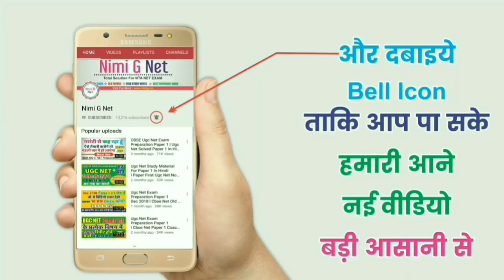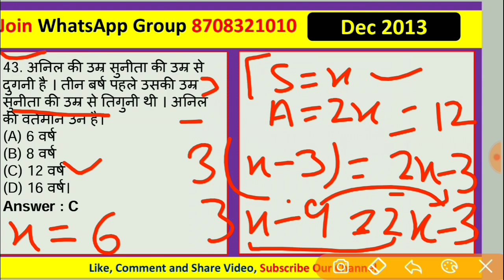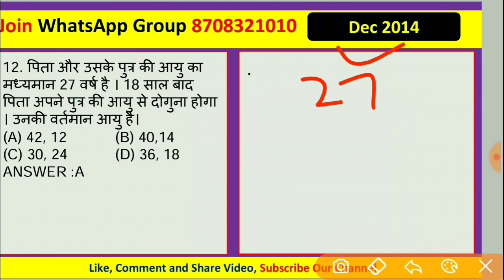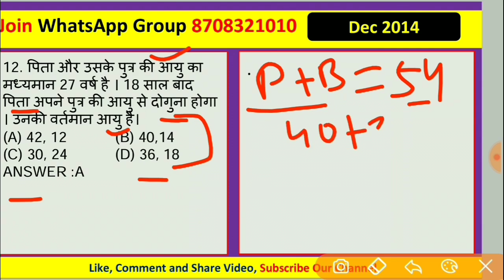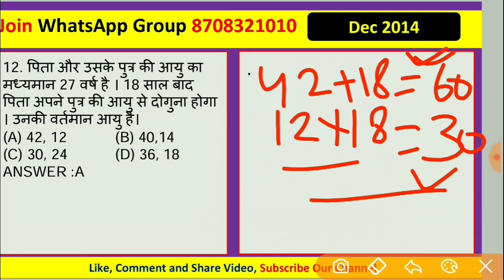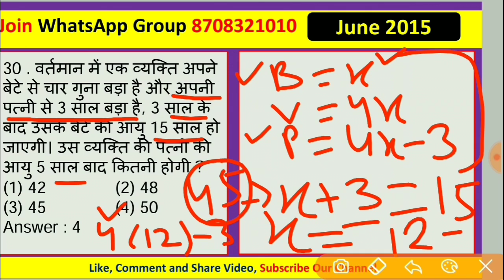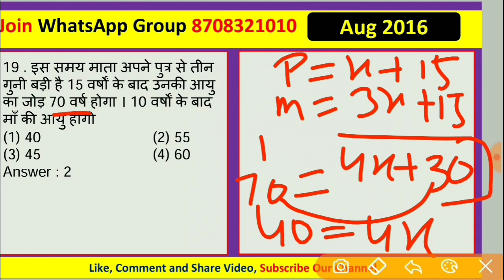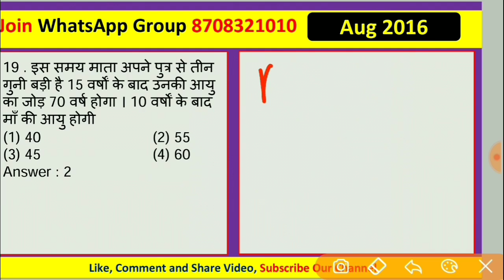Ugc Net Mathematical Reasoning lin Hindi ll Age Questions in Hindi